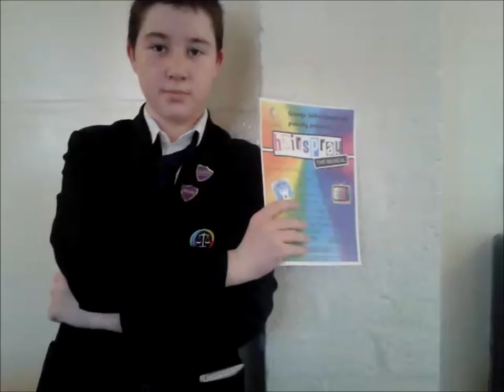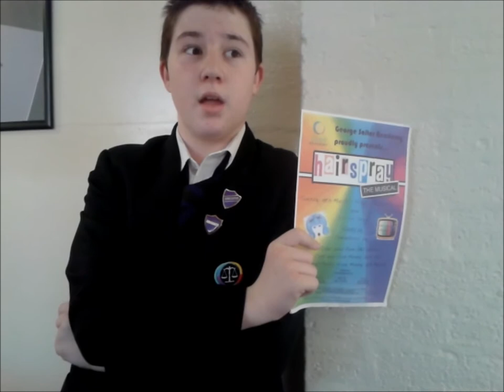BBC School Report 2013 - George Salter Academy - Molly News report